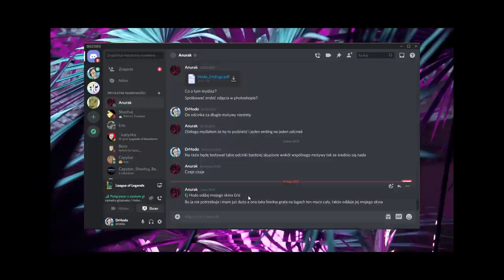MR BEAST LIGI LEGEND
Dr Hodo bawi się w Mr Beasta i rozdaje 9000 RP dla uczestników serii konkursów w League of Legends.

Dr Hodo wciela się w rolę Mr Beasta w League of Legends. Konkursy o skiny rozgrywają się na Summoners Rift. Konkurencje są zarówno mega proste (uderzenie warda) jak i trudne (przeżycie przez 3 minuty). Oczywiście do wygrania są skiny i Riot Points. Mail do współprac: